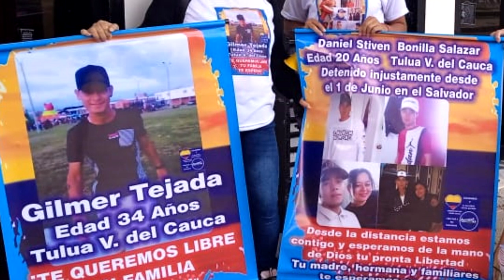Noticiero LPG 12 de julio: Nuevas Ideas confirma que Bukele renunciará en diciembre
El presidente Nayib Bukele renunciará a la jefatura de estado a finales de 2023 y designará a alguien que termine los últimos meses de su mandato. Así lo aseguró el jefe de fracción del partido oficialista Nuevas Ideas, Christian Guevara